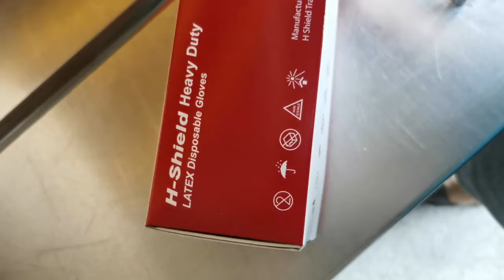h-shield heavy duty latex disposable glove